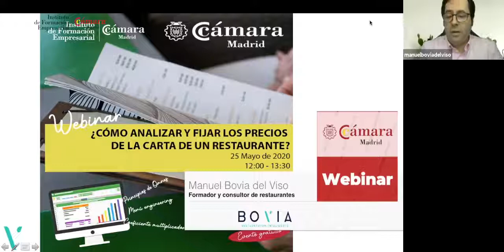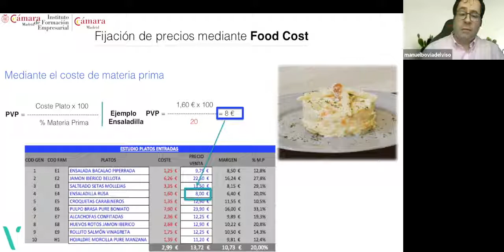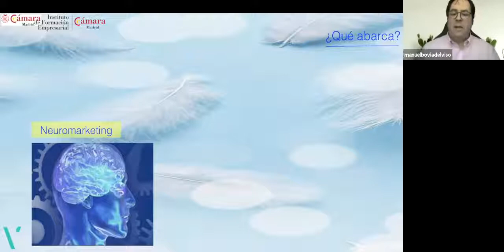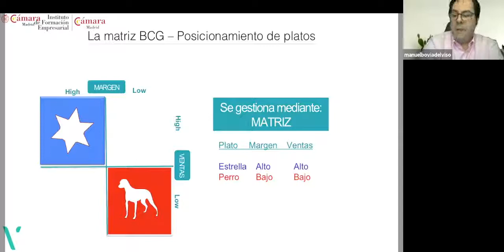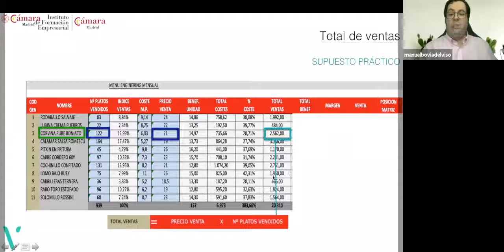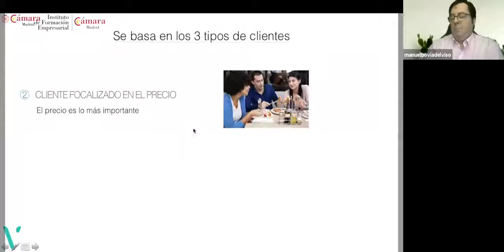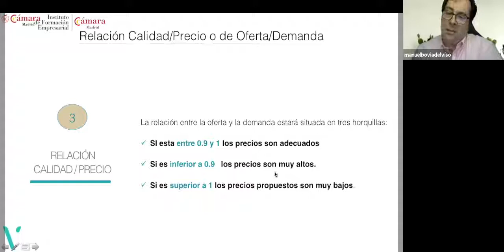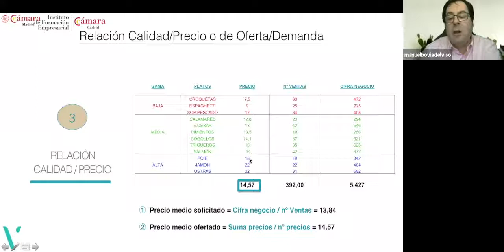Webinar Fijación de Precios - Menu Enginnering - Matriz BCG - Principios de Omnes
Es un webinar impartido por Manuel Bovia del Viso, Asesor, Consultor y Formador de restaurantes y negocios de hostelería en Bovia Restauración Inteligente, en el cual se desarrolla la gestión de fijación de precios en cuatro apartados principales:

1º Qué es y por que fijar precios. Tipos de Fijación de precios
2º Menú engineering
3º Matriz BCG - ejemplo teórico - práctico
4º Principios de Omnes